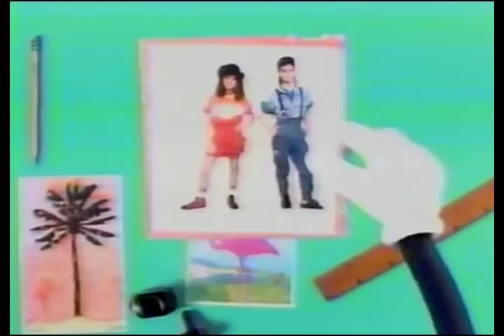Mickey Mouse Club ❄ Christmas Special ❄